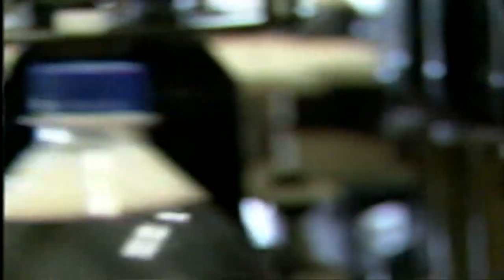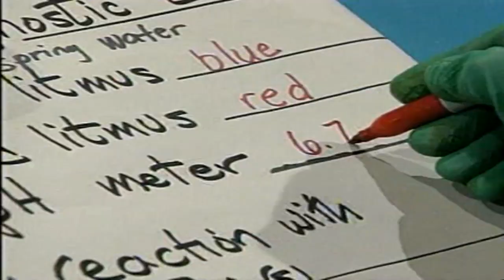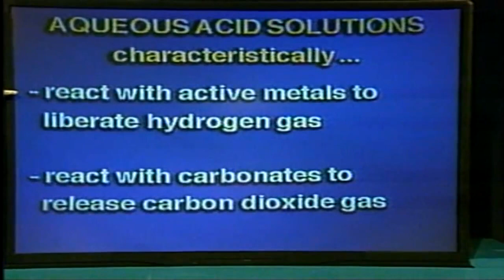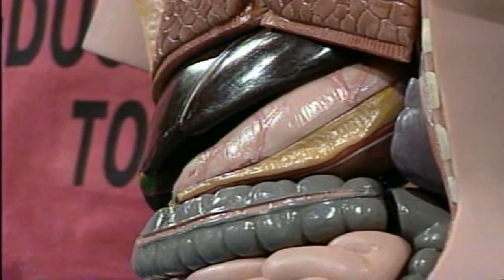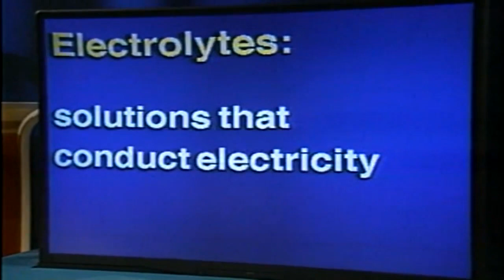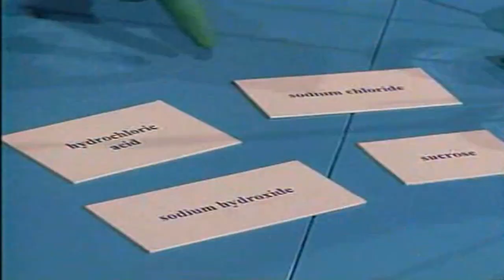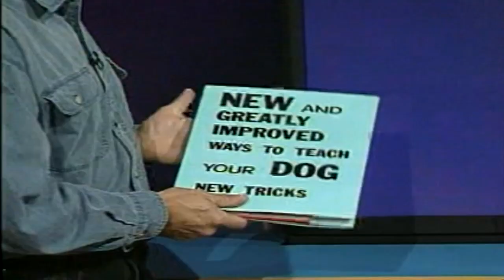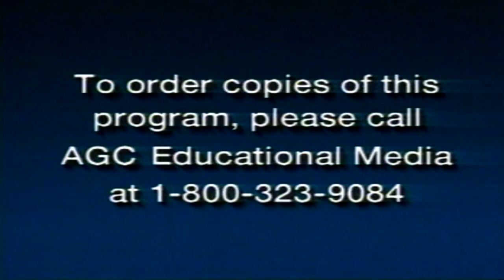Conexión Química, Definición de Ácidos y Bases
Un ácido es una sustancia que es capaz de liberar iones de hidrógeno (H+) en una solución. Sin embargo, también se considera como un ácido una sustancia que puede recibir un par de electrones. En cuanto a la base, esta se considera como una sustancia capaz de disociar iones de hidróxido (OH-) en una solución.
TEMA: Química
Videoteca Audiovisual CCH Azcapotzalco